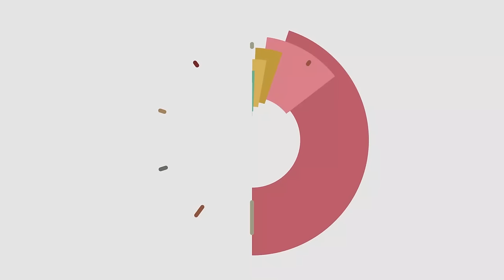Slow Cooker Crack Chicken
RECIPE:

INGREDIENTS:
2 lbs. boneless skinless chicken thighs (trim off excess fat if desired)
1 oz. packet ranch seasoning mix
16 oz. cream cheese
8 slices bacon (sliced, cooked and drained)
1 1/2 cups shredded cheddar cheese
1/2 cup sliced green onions

SLOW COOKER SIZE:
4 quart or larger

INSTRUCTIONS:
Add the chicken thighs to the slow cooker. Sprinkle over the ranch seasoning mix. Place the cream cheese on top of the chicken.
Cover and cook on LOW for 7 hours without opening the lid during the cooking time.
Shred the chicken with 2 forks right in the slow cooker. Stir the cream cheese and bacon into the shredded chicken. Spread out into an even layer. Sprinkle over the cheese. Cover for 10 more minutes to allow the cheese to melt.
Serve over rice and sprinkle over the green onions. Enjoy!

FAN MAIL:
The Magical Slow Cooker
Sarah Olson